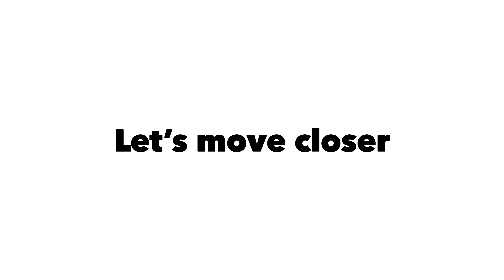Scorpion fish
Don’t put your feet down anywhere near a reef.. that rock may be a fish…